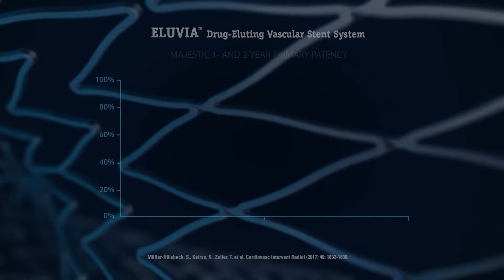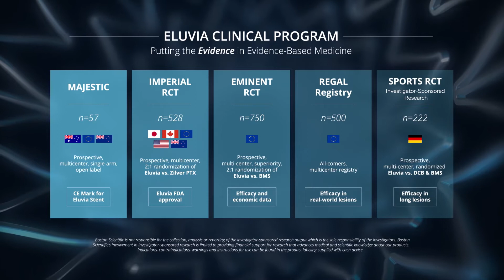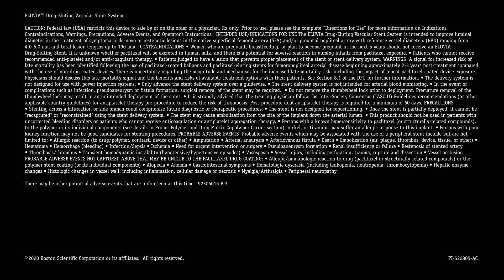Eluvia™ Drug-Eluting Vascular Stent Part 2: The Data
Watch physicians share their thoughts on the IMPERIAL clinical trial data, including two-year primary patency and TLR rates, and what this could mean for PAD patients moving forward.

About Boston Scientific: Boston Scientific is dedicated to transforming lives through innovative medical solutions that improve the health of patients around the world.

PI 522805 AC